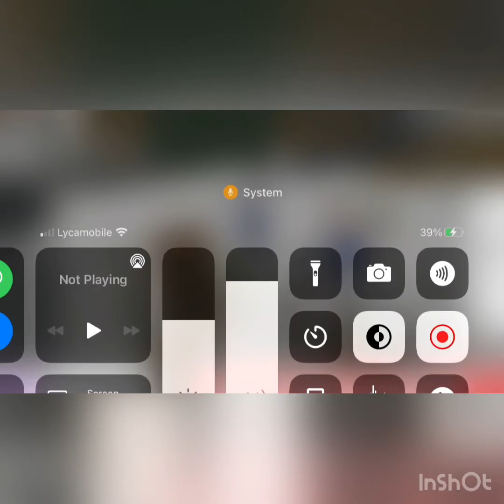aesthetic family home (bloxburg)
Sorry abt the sound lmaooo..
Snap:nixi_20